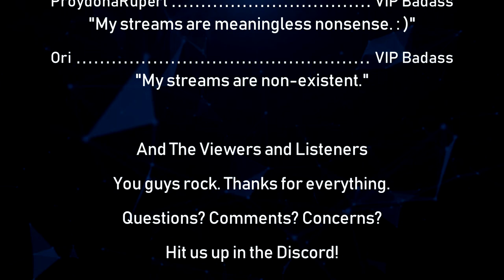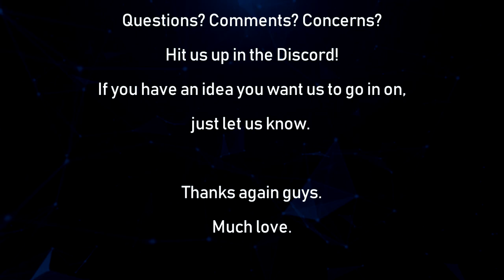The Ungodly Geeks Podcast Episode 97: "BREAKING: Adobe worse than bad porn game."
Good respective time of day to you everyone!

Joe here, bringing you another episode, fresh from the rendering PC. In this one, we talk about Adobe being dicks about licenses on their software, Pokemon, Google Stadia, and a handful of nonsensical rambles.

-Joe